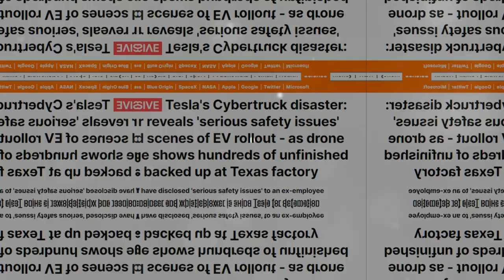Tesla Cyber Truck Safety Concerns Are EV's Safe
Safety Concerns with Heavy Electric Vehicles  as Tesla Whistle-blower highlights issues with the Tesla Cyber Truck.